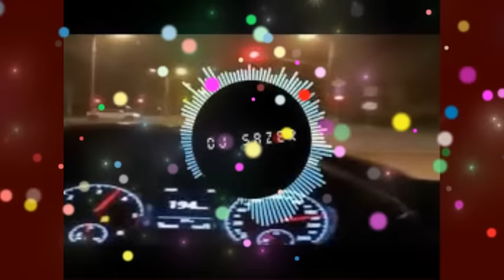Lubovni Dumi - (Tekst/Lyrics)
Paznja!!
Tekst je bio na Ruskom pa nisam mogao perfect tekst
Originalni Tekst: